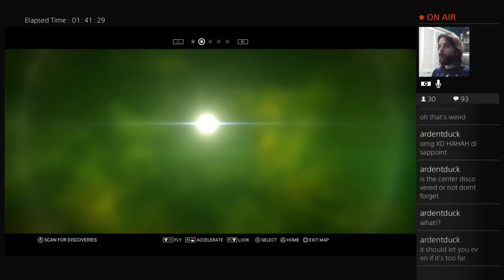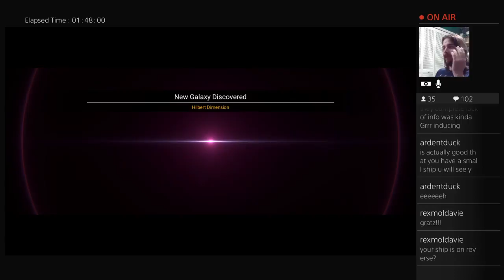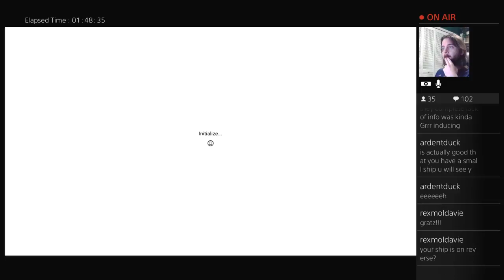No Man's Sky #10: Finale